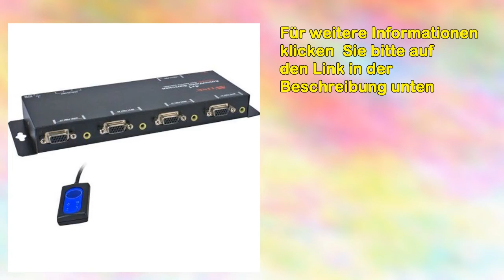Dxp Zmodo Full Hd Ipkamera Indoor & Outdoor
Überblick; Diese 720p High Definition Dome Ip-kamera bietet eine vollständige, kostengünstige Netzwerk-videoüberwachungslösung, ideal für von Wohnhäusern, kleine Büros und Einzelhandelsgeschäfte. Hauptmerkmale: * Hd Resolution; * 3,6 mm Objektiv Fest; * Bis zu 80ft Ir-nachtsicht; * H.264 Videokompression; * Built-in Audio; * Unterstützung Bewegungserkennung Schnell Remote Access; Verbinden Sie Ihr Tablet oder Smartphone, um Ihre Ip-kameras Nvr mit einem schnellen Scan des Codes. Hd Echtzeit-; einer Auflösung 1280x Pixel, dreifache Vga-auflösung anderen Ip-kameras, ermöglicht Hd Ip Kamera, mehr Details, ohne dabei jedes zu erfassen decken Platz. Viewing jederzeit überall; Live-video jedem Ort Welt Ihrem Pc. 3.6mm Weitsichtwinkel Len; ist mm-weitwinkelobjektiv ausgestattet, so dass zu 65 Grad diagonal Blickwinkel. True Color Display Ir-cut-filter; Ir-cut, präzise Farbwiedergabe allen Lichtverhältnissen scharfe detaillierten Video, verlassen können. Zmodo: bekannten Marke in Unterhaltungselektronik Sicherheits Smart-home-produkte sind devices. ganzen modernster Technologie, gutes Design Qualität benutzerfreundliche Erfahrung beliebt. Unternehmen Integrator Technologie-innovation, F & E, Herstellung, Vertrieb sevice. offenen Kultur jungen, dynamischen Team, bemüht zu Weltmarktführer in intelligenten Smart-geräte-industrie.